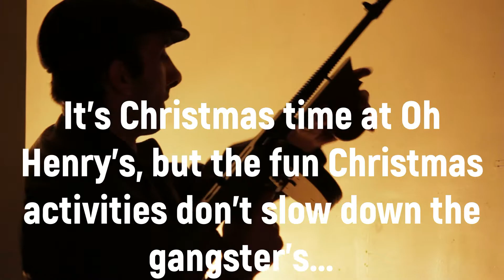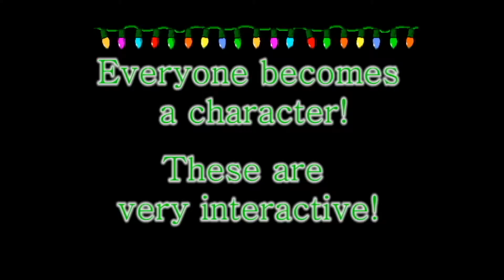Book A Christmas Murder Mystery Party in Chicago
Chicago Christmas Murder Mystery Parties for your group event!
Our parties are perfect for Corporate, Family & Friends!
Book your group party today!